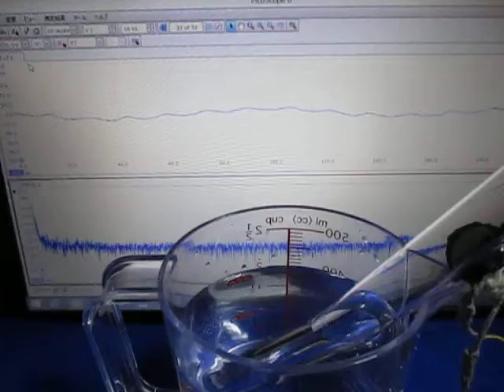Ultrasonic wave propagation experiment 超音波伝搬実験